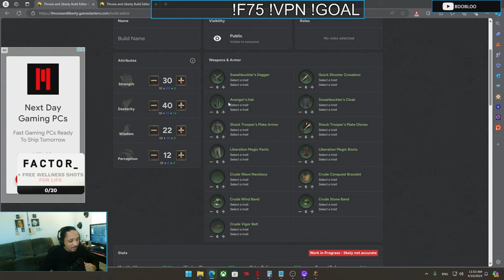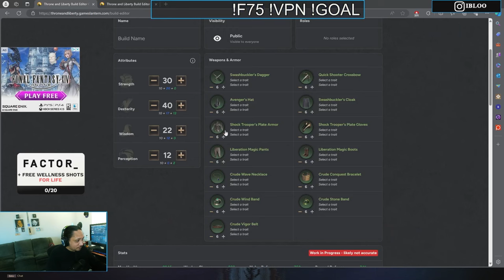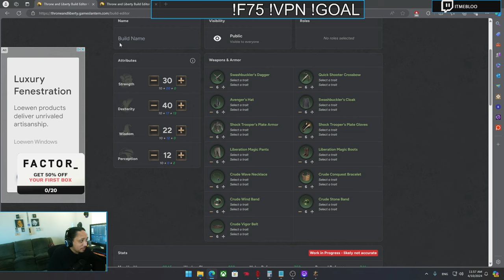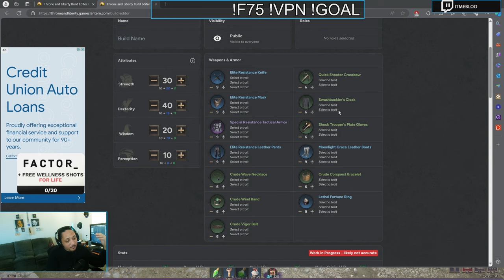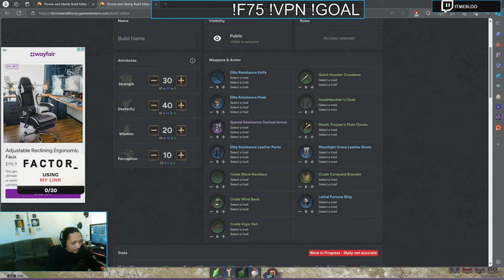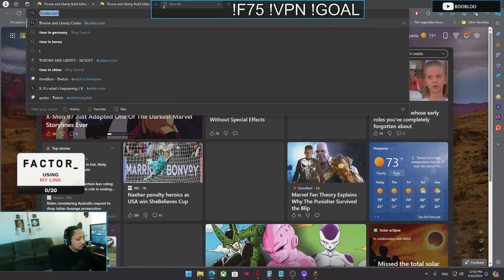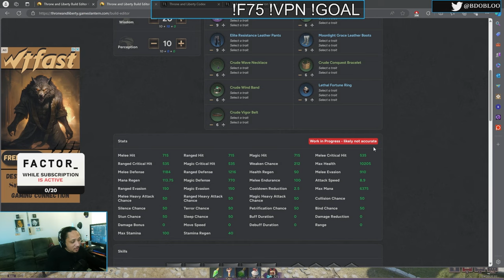Xbow/Dagger Throne and Liberty EZ Guide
Just a quick run through of Xbow/Dagger gearing recommendations and skill recommendations for leveling + Post 50 PVP and PVE builds.

There is no BIS build, this game is very "Rock Paper Scissors" so some stats recommended are recommended based on assumptions that there are a lot of melee users, if there are not a lot of melee users then switch Plate items for Leather Pieces because they give Ranged and Magic Defensive Traits.

Come Hang Out w/ Me On Discord!